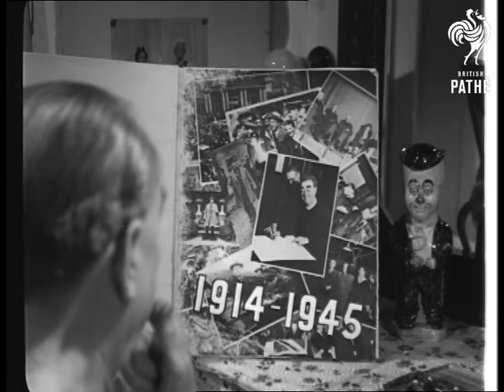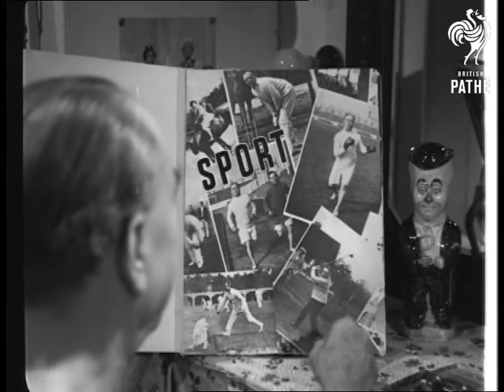George Robey (1945)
George Robey.

Note: this footage seems to date from 1945, not the 1910s.  Looks like it was shot in the Pathe Studio in London and is running at silent speed instead of sound speed, so seems quite slow.

Shot of looking over the shoulder of music hall comedian George Robey as he sits putting on his make-up at his dressing table mirror.  A porcelain figure or doll sits on the table beside a large coin or medallion showing George's face.

George picks up a large book so we can see the title: 'George Robey's N'aughty [sic] Biography'.  He turns the pages - each one shows a montage of pictures of George.  The first page also has playbills on it.  The second page has '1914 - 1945' printed across the montage; George points at some of the pictures.  Next page is 'Sport' (George playing golf, cricket, boxing and jogging).  Last page is headed 'Films, Theatre, Radio'.

As he closes the book we pan across to see reflection of George in the mirror, pencilling in his trademark black eyebrows.  He gets up, takes his jacket from the coat stand and puts it on, then puts on his hat and walks towards camera until the dark fabric fills the screen.
 FILM ID:2444.01